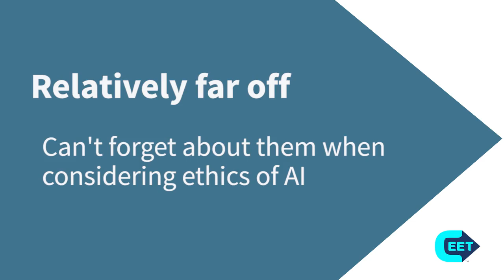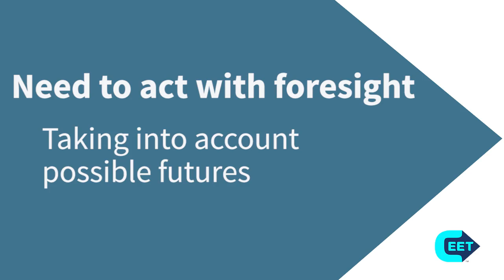General AI and Superintelligence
*Full title: MOOC 1: Promote the Ethical Use of Data-Driven Technologies - Week 1: Artificial Intelligence Fundamentals - Video 3: General AI and Superintelligence
*Subject: ITE302c
*Note: Tôi không sở hữu video này, mọi người có thể tìm thấy video này ở